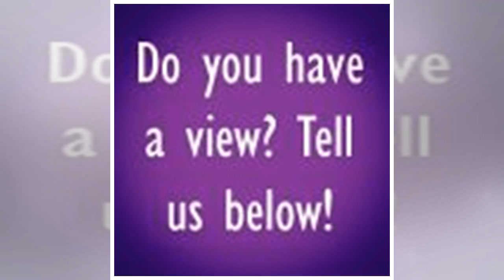In the Night Time (Before the Sun Rises) – Orange Tree Theatre, Richmond